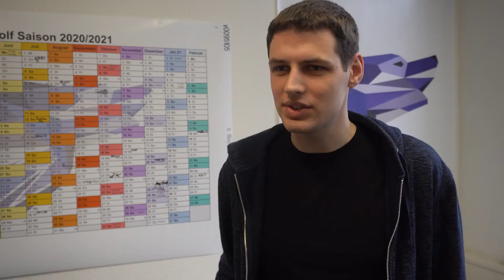Carolo Cup: ingenieurregion.de besucht das Team eWolf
ingenieurregion.de besucht das Team eWolf vor dem CaroloCup2020 und nimmt euch natürlich mit!

Du findest uns ab Ende März auch auf unserer Website unter ingenieurregion.de